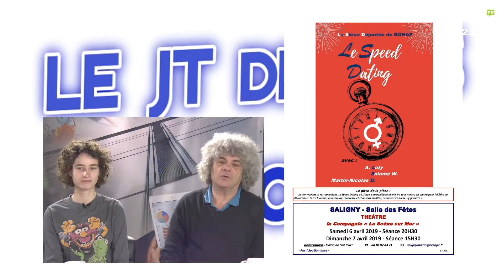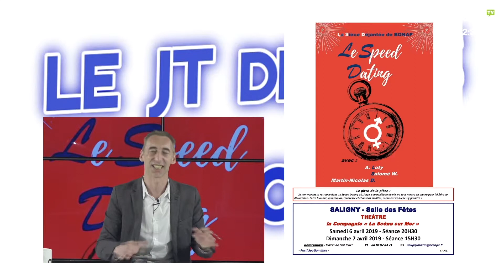Les 5 dernieres minute avec Martin-Nicolas Doignon, comédien & auteur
Les 5 dernieres minute. Nous recevons aujourd'hui Martin-Nicolas Doignon, comédien & auteur